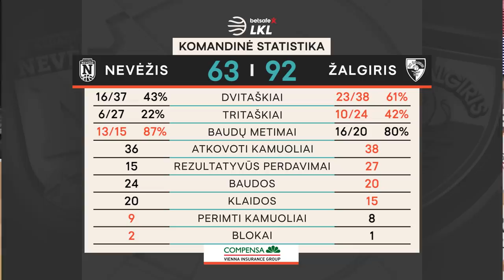„Betsafe–LKL“ rungtynių apžvalga: „Nevėžis“ - „Žalgiris“ [2020-02-09]